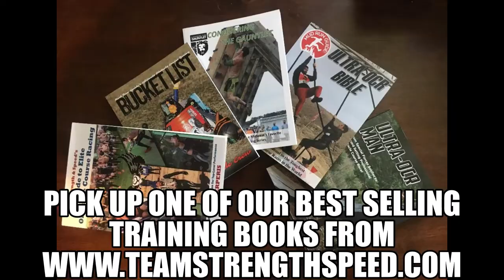Obstacle Technique: Inverted Ladder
Evan "Ultra-OCR Man" Perperis shares some tips for training, preparing and completing obstacles like the inverted ladder.

Looking for more quality information? Pick up a copy of one of our books

Including:
Strength & Speed's Guide to Elite Obstacle Course Racing: The most comprehensive training guide for all distances and the only book focused on the competitive aspect of the sport.

Mud Run Guide's Ultra-OCR Bible: The only book focused on endurance obstacle course racing.

Mud Run Guide's Ultimate OCR Bucket List: A comprehensive list of the races you need to run.

Ultra-OCR Man: From Special Forces Soldier to Record Setting Professional Obstacle Course Racer: The first and only biography written about any OCR athlete.

Conquering The Gauntlet: The only book on preparing for and completing the Midwest's favorite race series.

CTG Pro OCR Workouts to Go: 75+ workouts designed by Pro OCR athletes to take with you anywhere and help you crush the course.

Pick up your set of BleggMits (now available in Extreme 3mm and Lyte 1mm), the only gloves designed for Obstacle Course Racing in bad, cold or rainy conditions. Keep your gloves on then simply slide the top back to expose the hand in order to complete your obstacle before slipping the top back on. Created by World's Toughest Mudder Champion Deanna Blegg. Strength & Speed is the only US distributor.